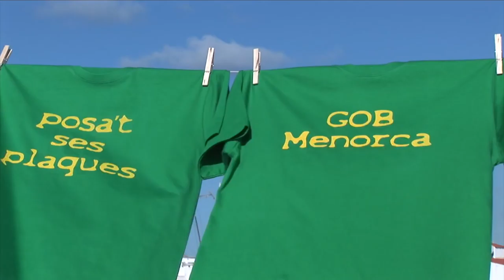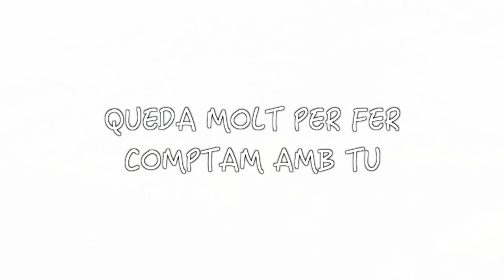40 anys del GOB a Menorca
El 2017 el GOB Menorca ha complert 40 anys. Per això, hem fet un petit vídeo per a commemorar tota la feina feta i les fites aconseguides fins aleshores. Esperem que el gaudiu!

En 2017 el GOB Menorca ha cumplido 40 años. Por eso hemos hecho un pequeño vídeo para conmemorar todo el trabajo hecho y los logros conseguidos. Esperamos que lo disfrutéis!

In 2017 GOB Menorca has turned 40 years old. That's why we have released a short video to commemorate all the work done and the goals achieved. We hope you enjoy it!